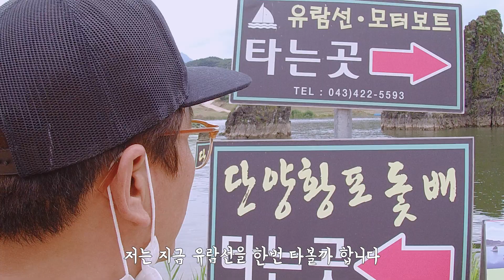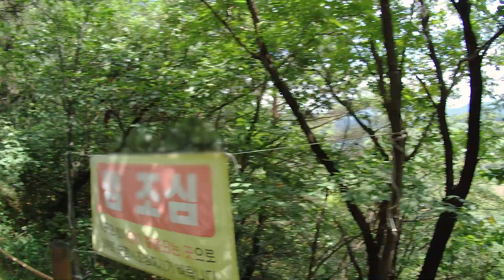단양여행 필수코스 단양팔경 시작합니다~도담삼봉과 석문의 만남#연우라이프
컴퓨터도 문제가 있었고 명절이 겹쳐 업로드가 살짝 늦었습니다
또 단양이라 실망 하신 건 아니죠?
너무 놀고 먹기만 한 거 같아 다시금 단양을 찾아
진정 가볼만 한 여행지를 정리해 봤습니다
단양팔경의 순서는 개의치 마세요^^ 그래야 다 팔경 안에 있습니다~
연우라이프와 떠나보는 단양의 구석구석 쭉쭉 이어집니다